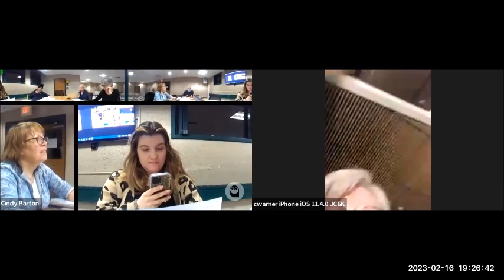Cultural Council Meeting February 16, 2023